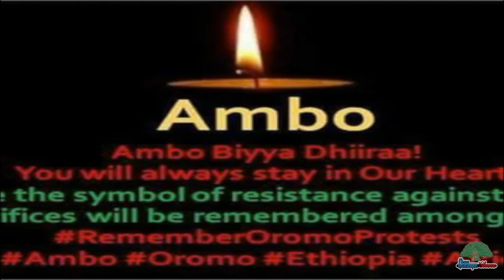Raya Abadura Abagaro